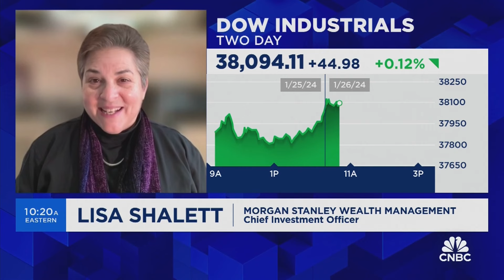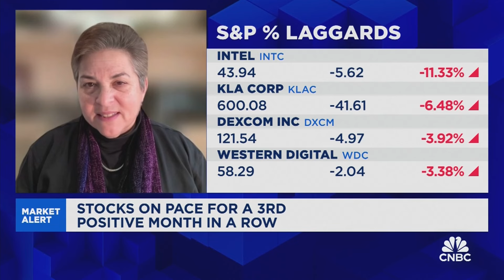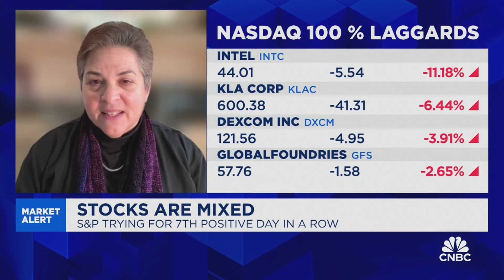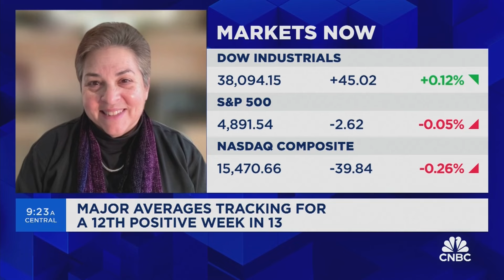Encouraging opportunities in investment-grade bonds and cyclical, says Morgan Stanley's Lisa Shalett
Lisa Shalett, Morgan Stanley Wealth Management CIO, joins 'Squawk on the Street' to discuss her stance towards the markets, how she expects the rhetoric to shift for the Federal Reserve, and more.